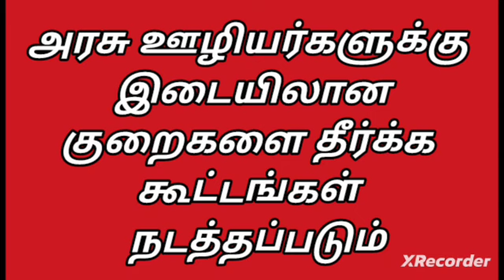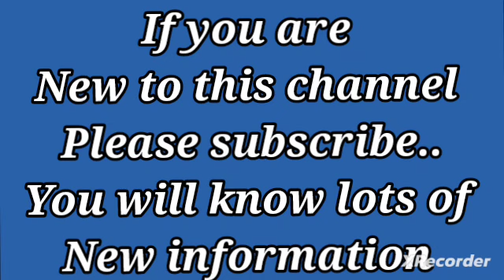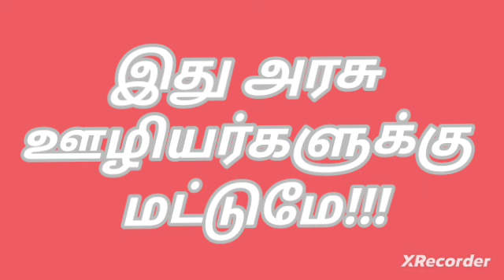குறைகளை தீர்க்க குழுக்கள்| யாருக்கு??